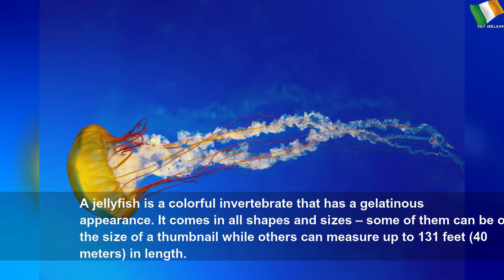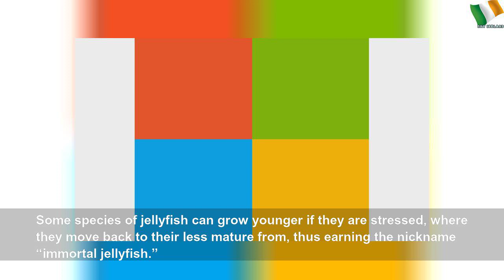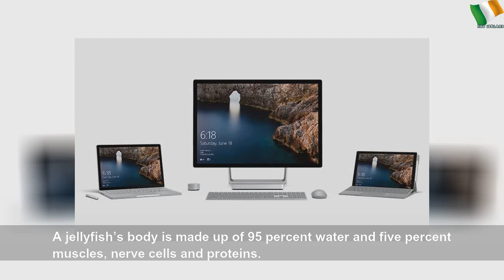17 fascinating facts about jellyfish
17 fascinating facts about jellyfish | กุลรัศมิ์ โชติหิรัญเสถียร
A look at some interesting facts about these colorful marine creatures.